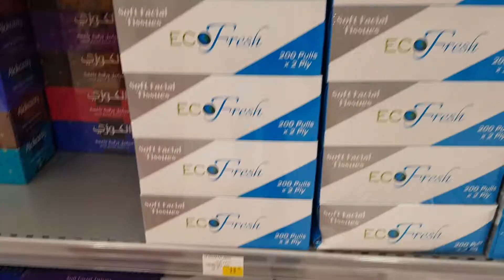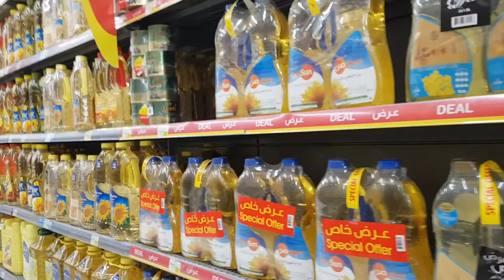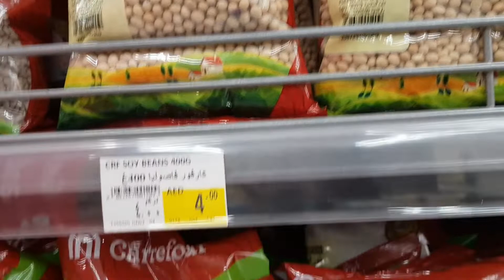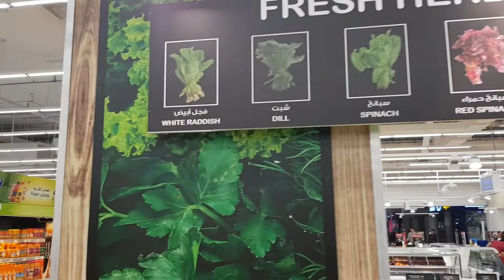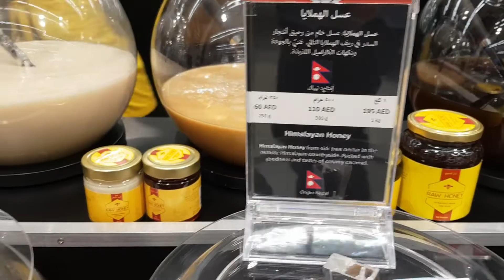VISITING THE BIGGEST HYPERMARKET OF DUBAI/ LIFE IN DUBAI SERIES EP2/ HINDI/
AS I STARTED THIS CHANNEL TO GIVE YOU MINUTE DETAILS ABOUT DUBAI, THIS IS ONE OF THE MOST IMPORTANT ASPECT OF OUR DAILY LIFE TO BUY GROCERY. BUT DOING THIS IN DUBAI HAS ITS OWN CHARM. SO I AM TAKING YOU FOR A VISIT TO ONE OF THE MOST FAMOUS HYPERMARKET IN DUBAI. PLEASE SEE ALL THE PRICES AND OPTIONS AVAILABLE FOR EACH AND EVERYTHING.